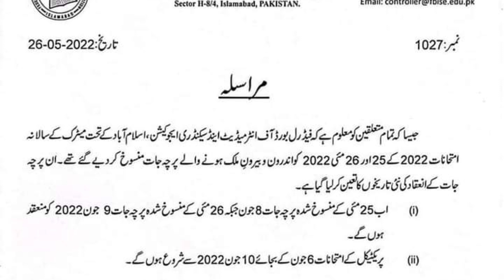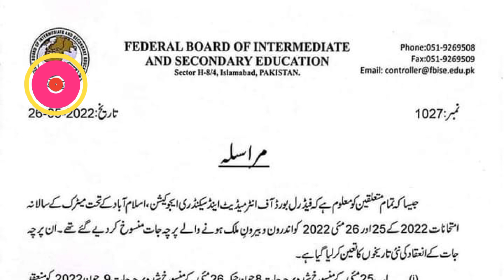Pak study ten class paper 2022 scdule announced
Pak study ten class paper 2022 scdule announced | ‎@ilmkidunya  ‎@BCPM Science  ‎@EdTalks